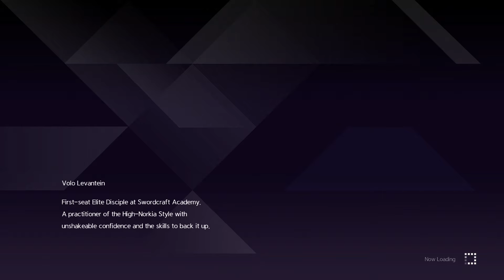Sword Art Online Alicization Lycoris : Chapter 17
Hi everyone! Welcome back to another one of Kirito's exciting adventures. Warning: This game is rated T for teen. Some scenes may contain blood, bad language, suggestive themes, and violence. We recommend people under 13 to not watch this video.

Still concerned about Medina, our hero approaches her as she is taking care of her cat. He asks if there is anything wrong with her. The cat is not doing well and she doesn't know what to do. After hearing that, our hero has challenged her to a duel. She accepted and they trained hard together in the arena. After the match, Medina explains about the techniques that she had learned from her family. She also explains how she is called a defect. Is there anything our hero can do to help?

Also, be sure to leave some suggestions for more videos if you haven't already. That would be great. Until next time...

Have a pawtastic day!